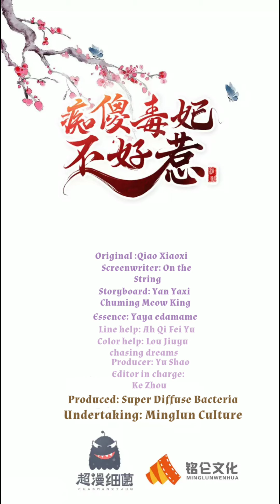Do Not Mess With The Stupid Concubine Chapter 48{✔⚜💯Percent Translation⚜✔} I'm Not Sure...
Do Not Mess With The Stupid Concubine{✔⚜💯Percent Translation⚜✔} I'm Not Sure...

Translate by: Miku Translator
Edit: Unnie

Do Not Mess With The Stupid Concubine

Chapter 48

Description;

She was originally a well-known foolish lady in Xiangfu, but she died because of a slip of paper and a collision!  In the 21st century, Mu Qingge used his corpse to restore his soul. With his ability to treat poison and poison, he disturbed the court and changed the situation ever since.  Say she is a fool, huh, I let you know what is a small think tank!  Say she looks ugly, huh, I let you know what Meiyan Wushuang is!  Pretending to be a pig and eating a tiger, and killing an enemy with a knife, she played smoothly!  Only a certain man stood with his hand in his hand, with a long sleeve and pointed his finger, with an aura, "Women, the country is yours, you are mine."

Updated During;
[Anytime That I had]

Song: "12:51"  Nightcore*

I Don't Know Who Sing To It*